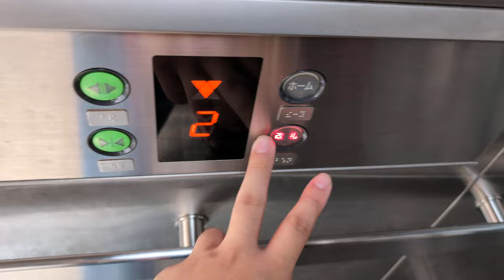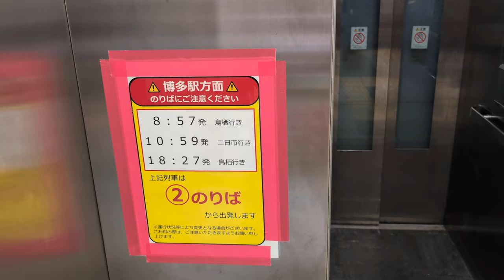【エレベーター】 JR九州 箱崎駅 3番線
撮影日　　2024/09/27
路線通称　JA
撮影区間
撮影駅　　箱崎駅
撮影型式　不明
〇号車　　No.2
天候　　　晴れ
特記

Hello